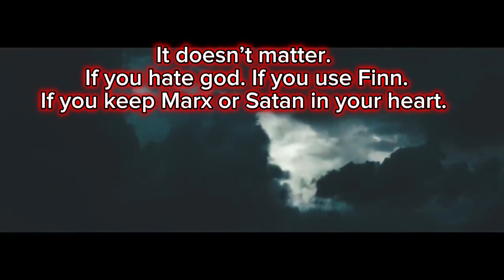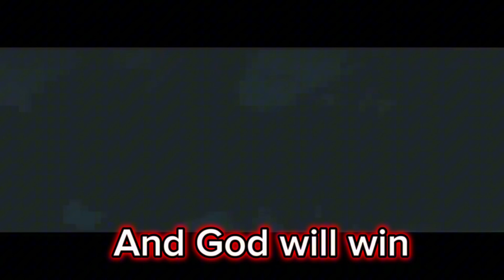A Proper Introduction of Myself to the Enemies of God